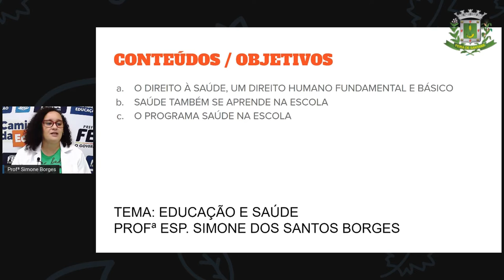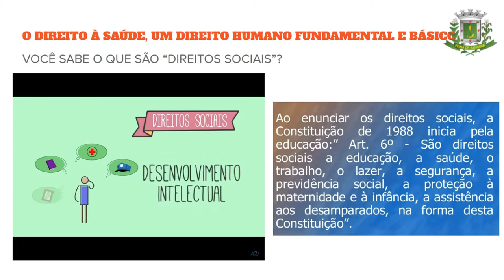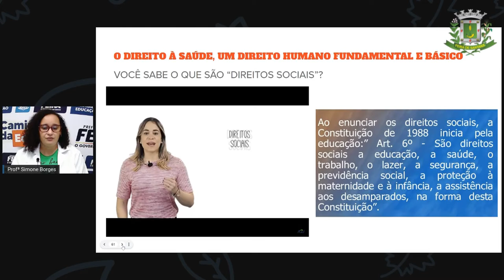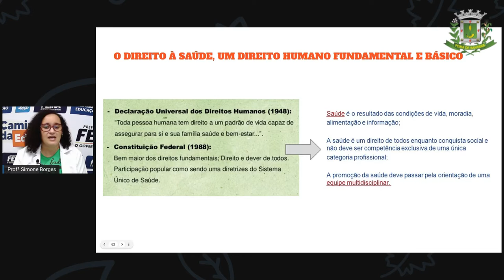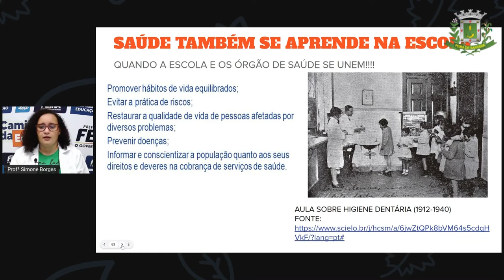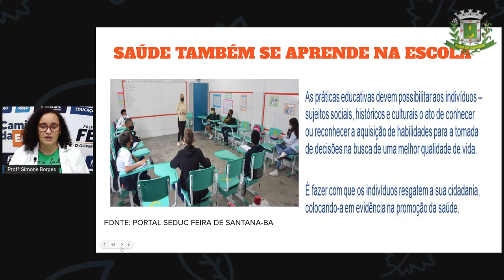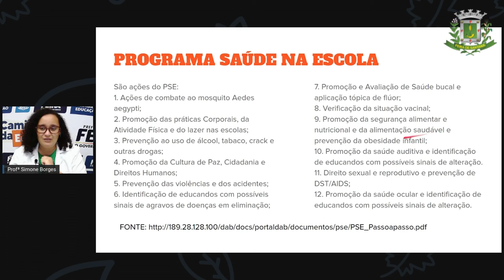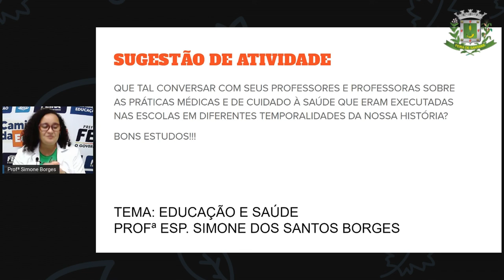2º SEG ESTÁG IV AULA 35 HIST Educação e Saúde SIMONE